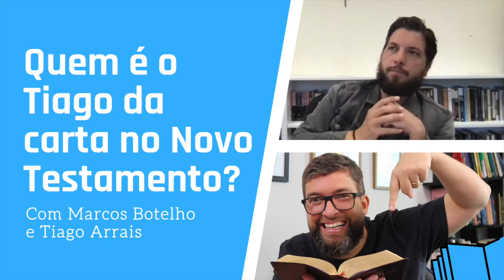Quem é o Tiago da carta no Novo Testamento?